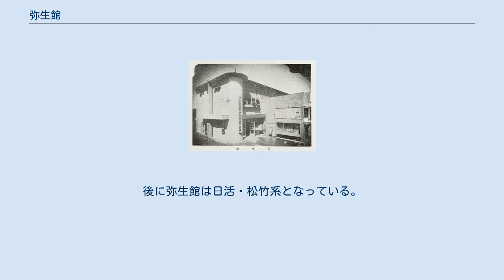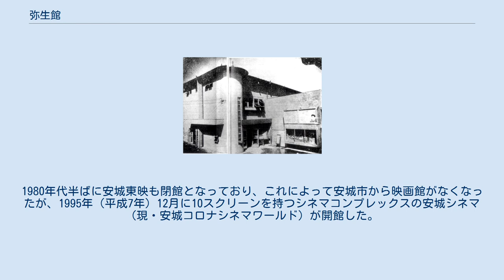弥生館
弥生館（やよいかん）は、かつて愛知県安城市末広町にあった映画館。
1928年（昭和3年）に開館し、1984年（昭和59年）に閉館した。
 松竹のスターである上原謙（左）や田中絹代（上）は弥生館によって安城の町に紹介された。
 弥生館の開館は1928年（昭和3年）である。
碧海郡安城町の国鉄東海道本線安城駅の駅前通りを南に向かい、末広町で路地を東へ入った所に劇場があった。
 安城町には同時期の1928年から1929年頃に安城座と帝国座も開館しており、一気に3館の演芸場や映画館が集まる芸所となった。
さらに同時期には、安城町に隣接する碧海郡桜井村（現・安城市）にも桜井映画劇場が開館している。
安城町に隣接する碧海郡刈谷町（現・刈谷市）の大黒座はまだ芝居小屋であり、碧海郡新川町（現・碧南市）の寿々喜座や新盛座もやはり演劇場だった。
 弥生館では松竹系の映画が上映され、上原謙、田中絹代、佐分利信などのスターを安城の町に紹介した。
特に盆や正月が盛況であり、隣接する半弓場や置屋をも超えて、菓子屋の角を曲がるまで入場を待つ客の列が続いたという。
 1951年の弥生館と安城映画劇場の広告 1950年（昭和25年）の一年間の映画観覧者は洋画1,466人、邦画107,441人であった。
『全国映画館総覧 1953年版』によると、1953年（昭和28年）の安城市には弥生館と安城座の2館の映画館があった。
『全国映画館総覧 1955年版』によると、1955年（昭和30年）の安城市にも弥生館と安城座の2館の映画館があり、弥生館の座席数は398席、一方で安城座は852席だった。
1958年頃には島田正吾・山田五十鈴主演の『夏祭り三度笠』を上映した。
 1959年（昭和34年）には安城市3館目の映画館として南映会館が開館し、弥生館は松竹・東宝・新東宝、安城東映（安城座から改称）は東映、南映会館は日活・大映・洋画で住み分けられた。
映画最盛期である1960年（昭和35年）の安城市には弥生館、安城東映、南映会館の3館の映画館があった。
後に弥生館は日活・松竹系となっている。
『映画便覧 1963年版』によると、1963年（昭和38年）の安城市には弥生館・安城東映・南映会館の3館の映画館があり、弥生館の座席数は400席、安城東映は860席、南映会館は350席だった。
 『映画館名簿 1980年版』によると、1980年（昭和55年）の安城市には弥生館・安城東映・安城東宝の3館の映画館があり、弥生館の座席数は244席、安城東映は360席、安城東宝（南映会館から改称）は244席だった。
安城東映は東映と日活を、安城東宝は東宝と松竹と洋画を上映していたが、この頃の弥生館は成人映画館になっていたとされる。
 1980年代初頭には安城東宝が閉館し、1984年（昭和59年）には弥生館も閉館した。
1980年代半ばに安城東映も閉館となっており、これによって安城市から映画館がなくなったが、1995年（平成7年）12月に10スクリーンを持つシネマコンプレックスの安城シネマ（現・安城コロナシネマワールド）が開館した。
2017年（平成29年）時点で弥生館の跡地は空き地となっている。
 弥生館と同じく末広町にあった安城東映 ^ 1953年の映画館（愛知県） 「消えた映画館の記憶」も参照した。
 ^ 1960年の映画館（愛知県） 「消えた映画館の記憶」も参照した。
 ^ 碧海郡桜井町にあった桜井映画劇場は、桜井町の安城町への編入3年後に閉館している。